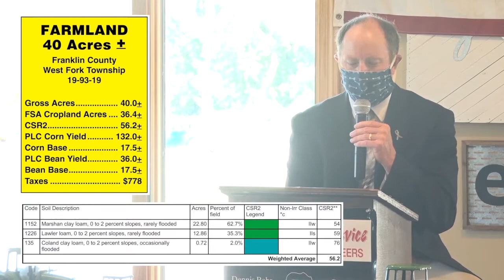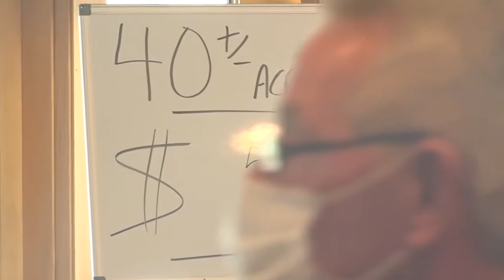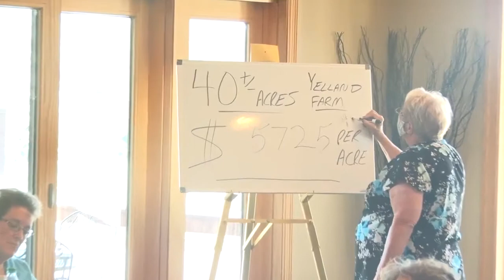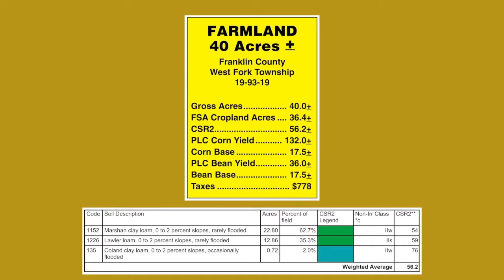Franklin County 40 Acre Land Auction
Behr Auction Service conducts a 40 acre Franklin County, IA land auction. Farm sold for $229,000. Auctioneers Cory Behr and Dennis Behr.